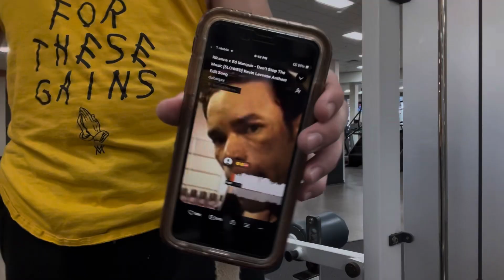SUPER OPTIMAL BACK DAY (4000 calories day #2)